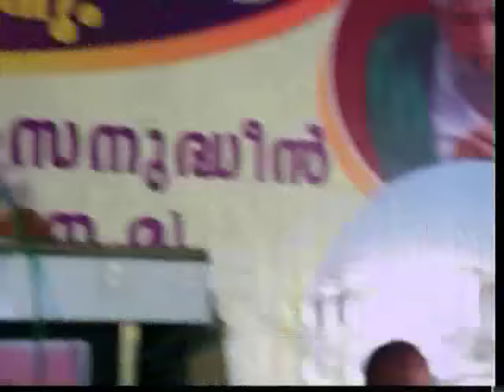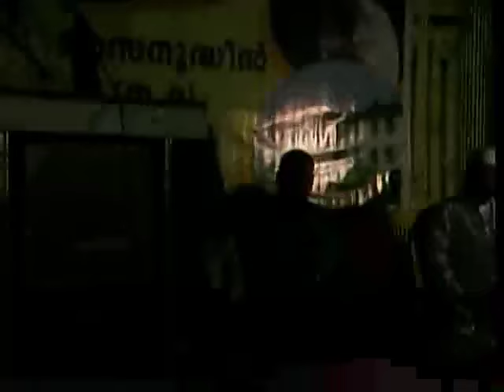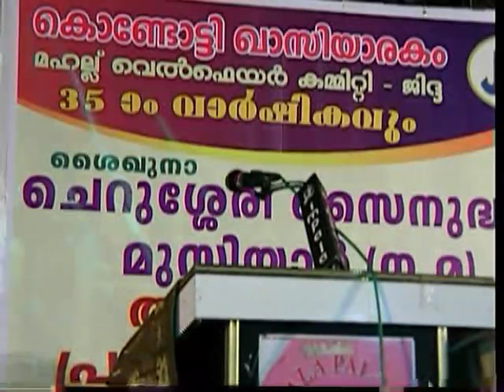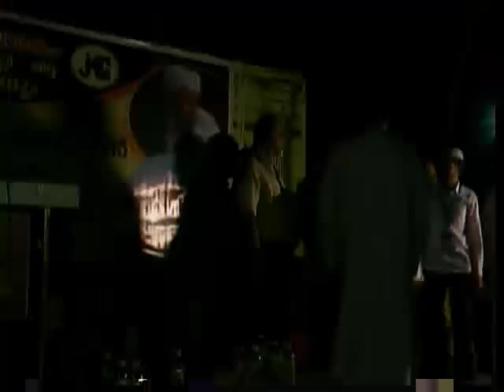ജിദ്ദ കൊണ്ടോട്ടി ഖാസിയാരകം മഹല്ല് വെല്‍ഫെയര്‍ കമ്മിറ്റി വാര്‍ഷികവും സൈനുല്‍ ഉലമ അനുസ്മരണവും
ജിദ്ദ കൊണ്ടോട്ടി ഖാസിയാരകം മഹല്ല്  വെല്‍ഫെയര്‍ കമ്മിറ്റി വാര്‍ഷികവും സൈനുല്‍ ഉലമ അനുസ്മരണവും 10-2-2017